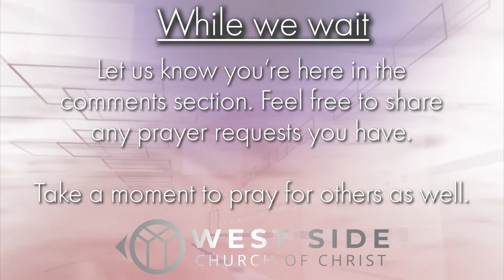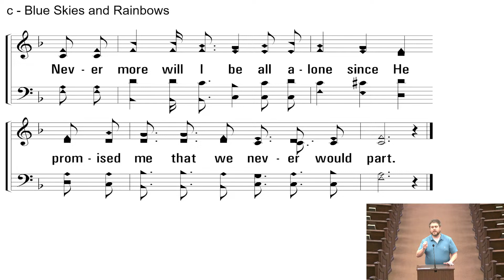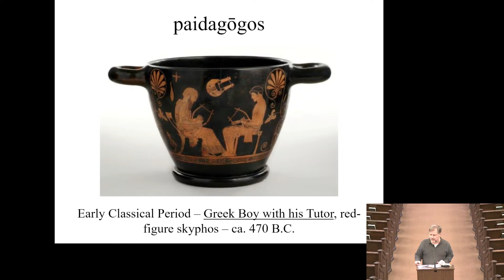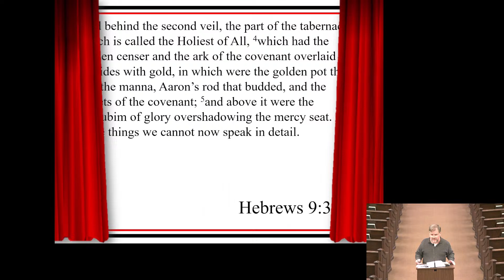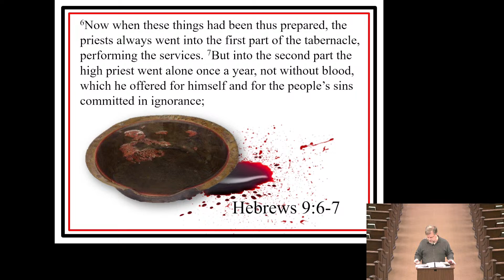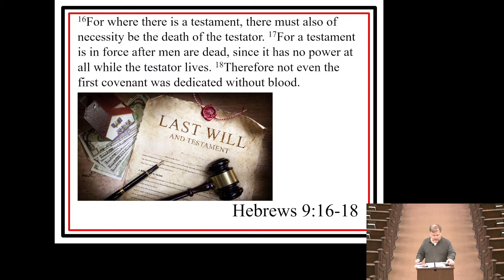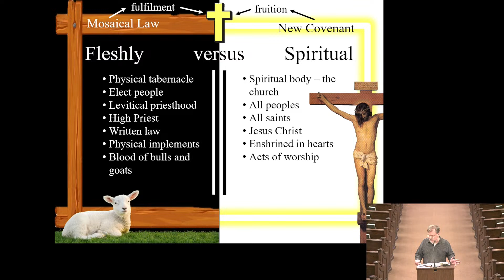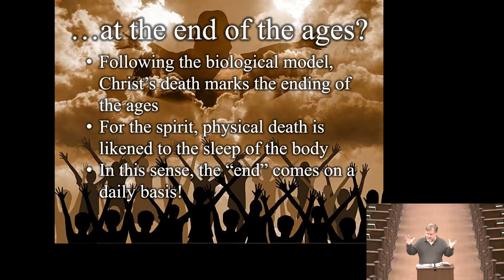Wednesday 03/20/2024 Livestream | Hebrews | Steve Choate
Join us as we worship God together.